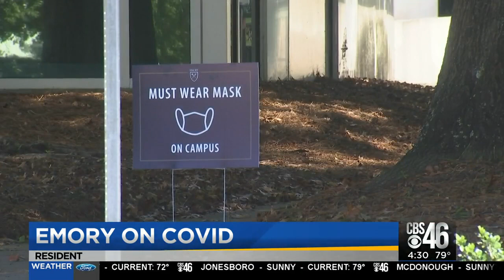Here is why a major COVID-19 vaccine trial is on hold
A major COVID19 vaccine trial is now on hold; here is what Emory Hospital officials say this means in the fight against the pandemic.